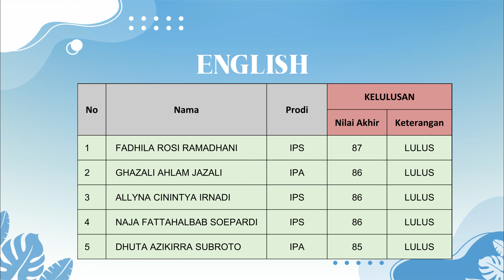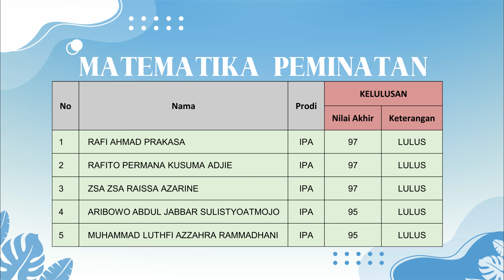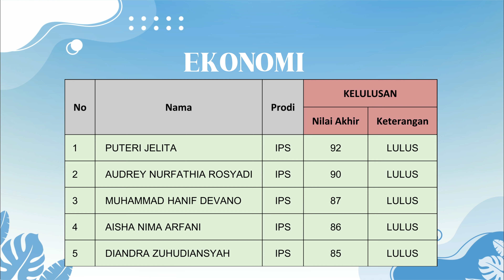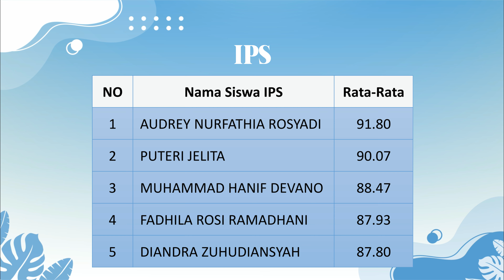PENGUMUMAN KELULUSAN KELAS XII Tahun Ajaran 2020/2021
Congratulations to all graduates.
“Your life is your story,  and the adventure ahead of you is the journey.
Be Bold, be courageous, and be your best in fulfilling
your own purpose and potential.”